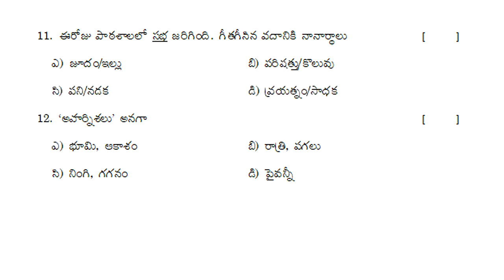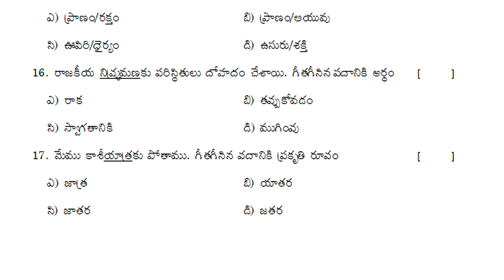9th class telugu paper sa | class 9 telugu practice question paper sa | 9th telugu sa test paper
& more papers.

9th class fa-1 telugu sample papers 2021| ts fa-1 telugu model paper class 9 | fa1 papers 2021